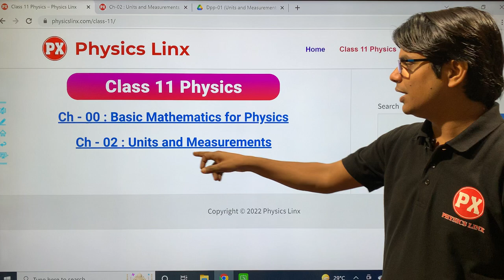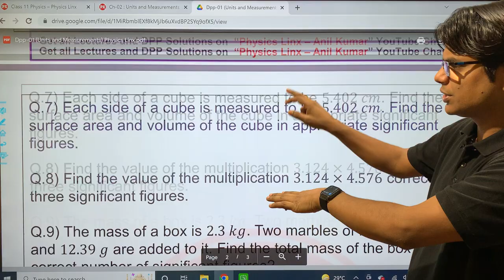DPP - 01 | Class 11 Physics Ch-2 : Units and Measurements Lec-1, 2 & 3 | Boards/ NEET/ JEE